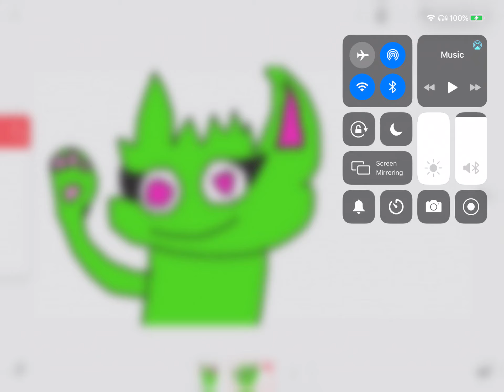MSM friends my singing monsters